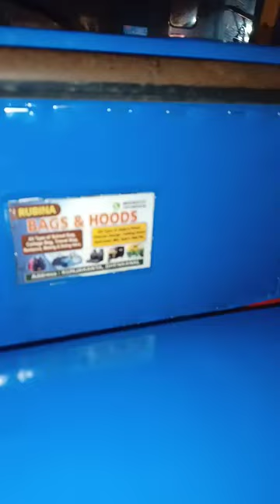AUTORICKSHAW SEAT YONLU